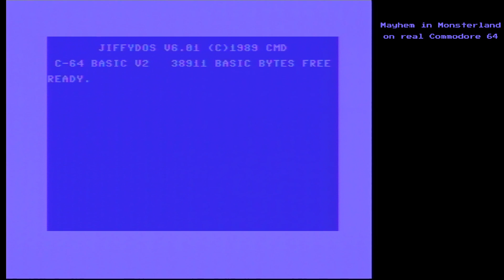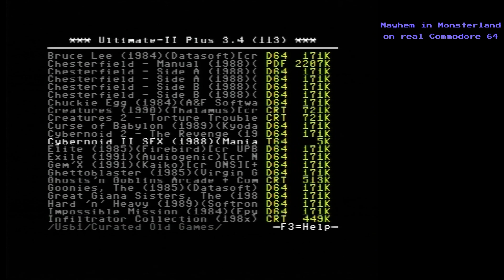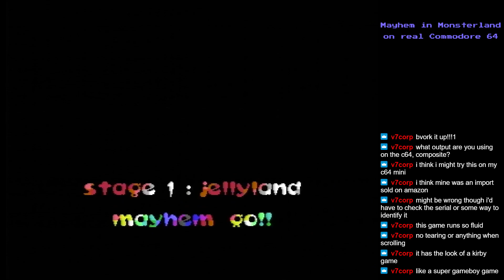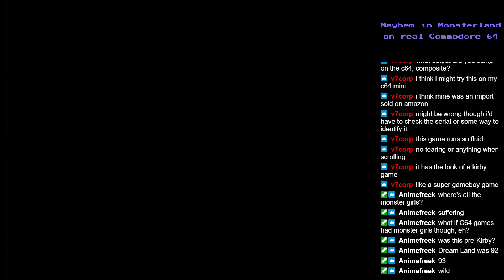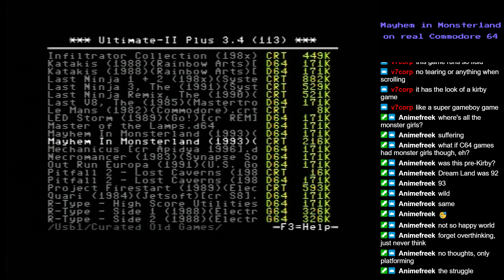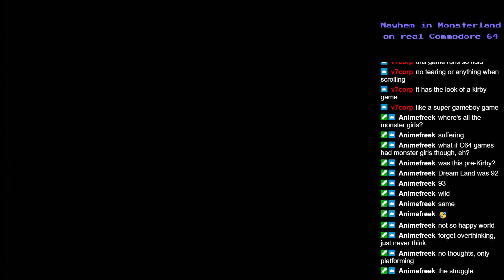Mayhem in Monsterland - 2021-05-15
In which I do not succeed at finishing Mayhem in Monsterland.